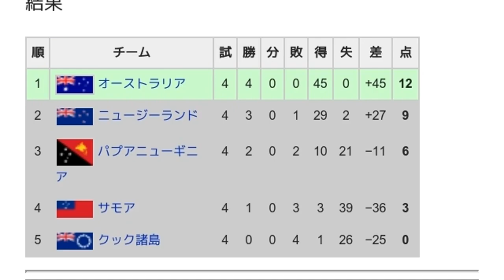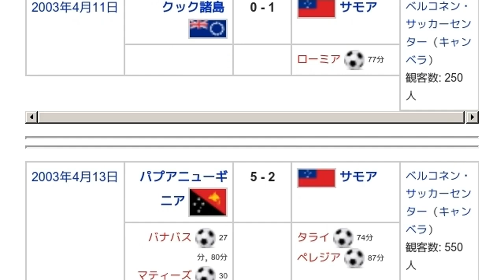「2003 OFC女子ネイションズカップ」とは ウィキ動画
ウィキを動画で読む「2003 OFC女子ネイションズカップ」のウィキ動画です。